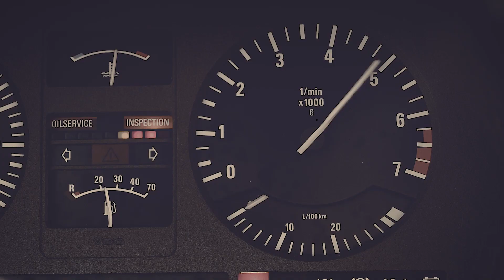Short movie about my BMW E24